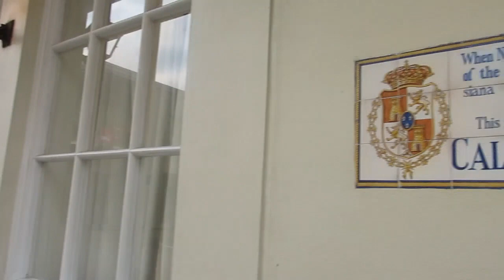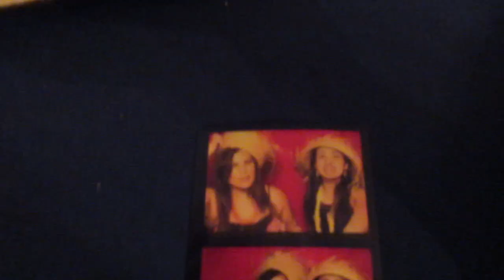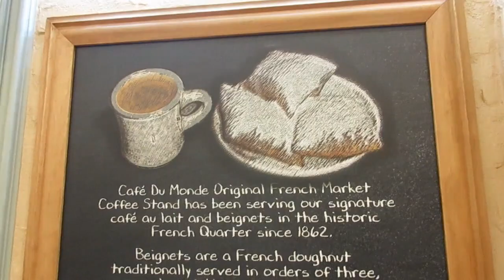Trump Voodoo Dolls?! NOLA 2017 // NadineSpeaks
I went to New Orleans for my friend's wedding!! I got to try all the cook southern food and the amazing scenery my first time in NOLA!